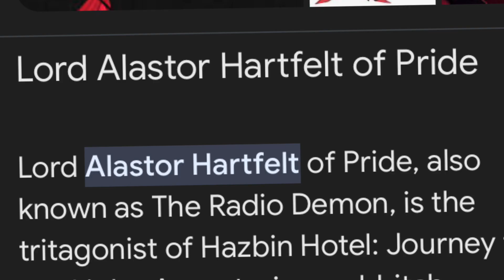😇・|| took my name then we was one || Hazbin hotel || ash x azrael || Azrael || My au ||・😈